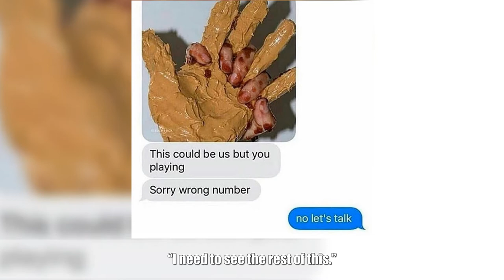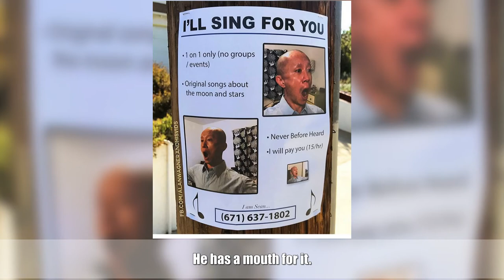Photos That Contain Twice The Action And Half The Sanity